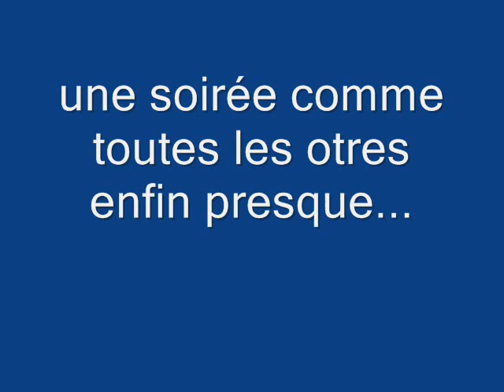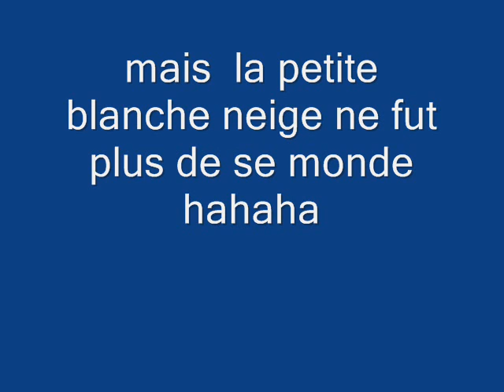montage mathieu a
photo soiré